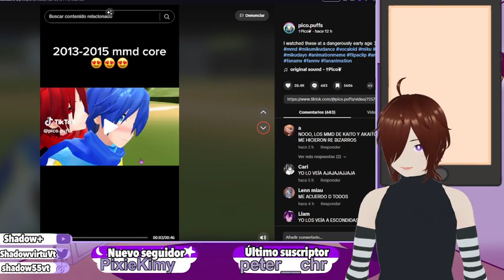Shadow?! 🤔🏳‍🌈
Oye tu aqui hay helados(?